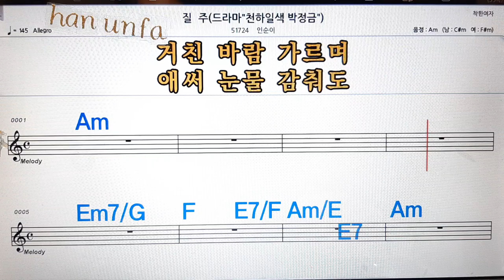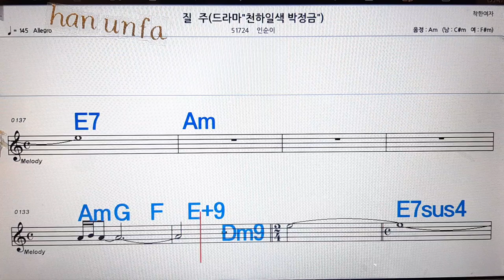질주/인순이💋노래방, 통기타 , 코드 큰악보, 가라오케, 반주💖Karaoke, Sheet Music, Chord, MR